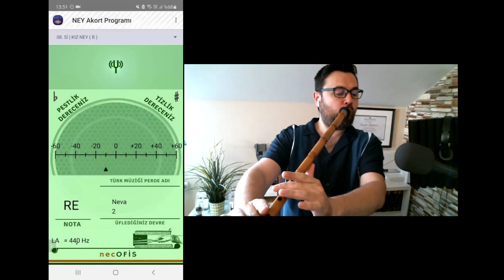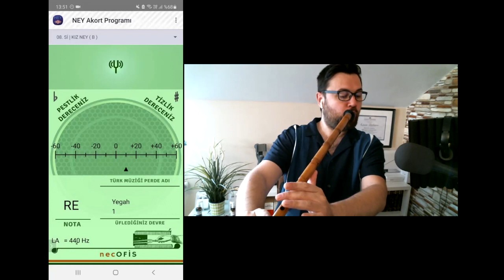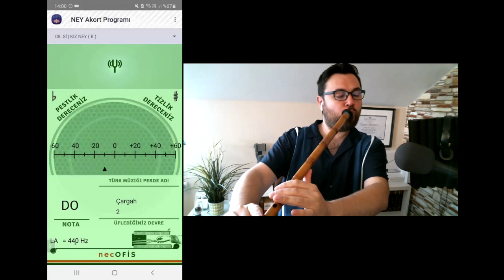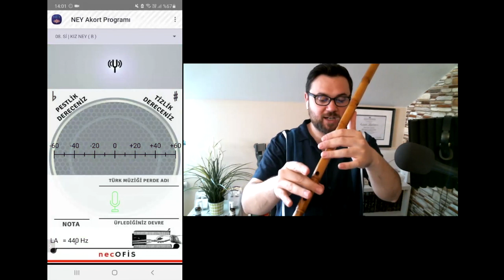Ney Akort Programı Nasıl Kullanılır?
Google Play'de Android cihazlar için kullanıma sunduğum ve ney sazı için geliştirilen ilk akort programı olma özelliğini taşıyan Ney Akort Programı'nı, ne işe yaradığını ve nasıl kullanıldığını anlatmaya çalıştım.

İstifade edilmesi ümidi ile...